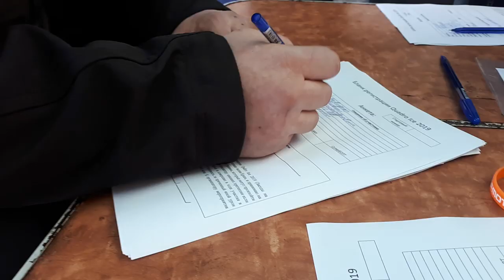QuadroIce 2019 - как это было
В первые выходные марта на автодроме «ИЦВВМ Ерши» состоялись ледовые гонки на квадроциклах Quadro Ice 2019 .
Организатор - мотосалон Вездеход (г. Иркутск),